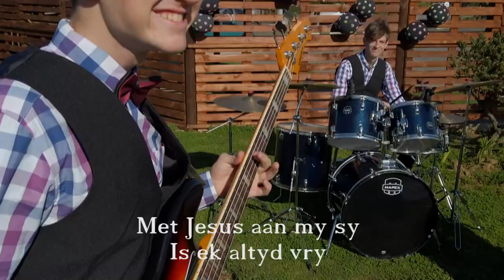Rozaan Fredericks - Loof Hom